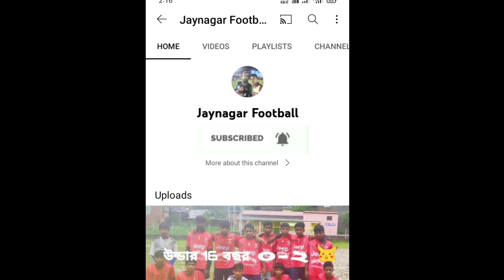বয়স হলেও এখনো তিনি সেরা মাঠে হ্যাটট্রিক করে প্রমাণ করে দিল সুরাজ দা